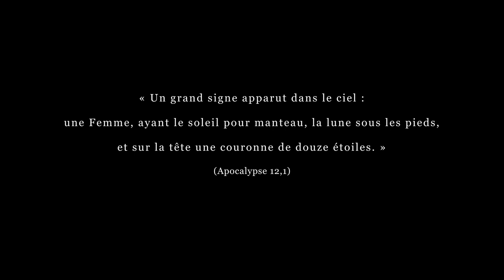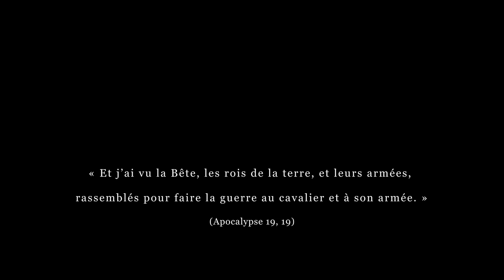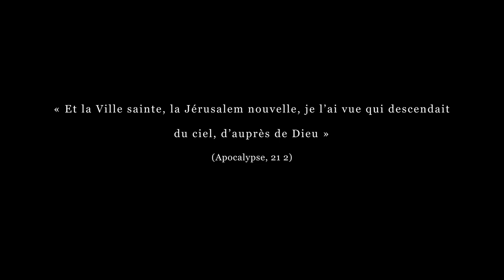Peinture monumentale / cathédrale de Saint-Malo / Augustin Frison-Roche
Réalisation d'une peinture monumentale pour la cathédrale de Saint-Malo par Augustin Frison-Roche.

Un retable peint à l'huile sur bois, de 6 x 2 mètres, illustrant trois passages de l'Apocalypse : la vision de la Femme et du dragon, la lutte et la victoire définitive du Bien sur le Mal, la Jérusalem Céleste.

Cathédrale de Saint-Malo, bras du transept Sud 2020